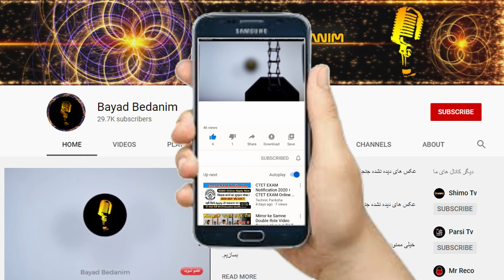مقام بلند پایه ایران جاسوس اسرائیل از آب درآمد!محمود احمدی نژاد لو داد!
▶️ در این ویدیو میبینیم،مقام بلند پایه ایران جاسوس اسرائیل از آب درآمد!محمود احمدی نژاد لو داد!